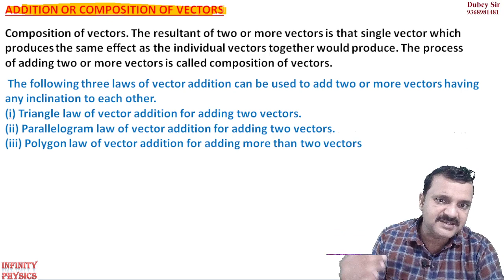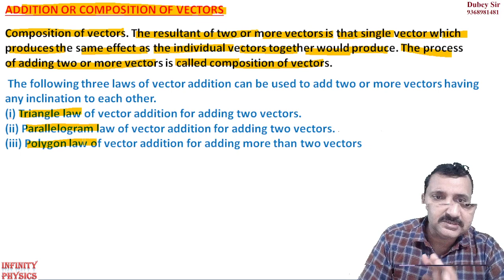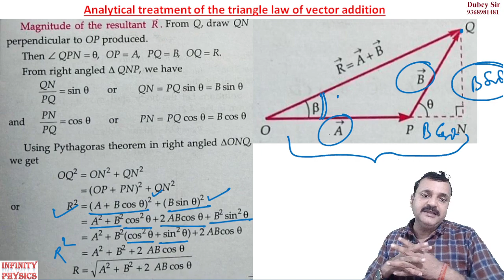Parallelogram Law And Triangle Law Of Vector Addition L 2